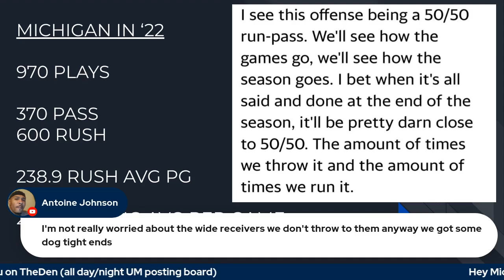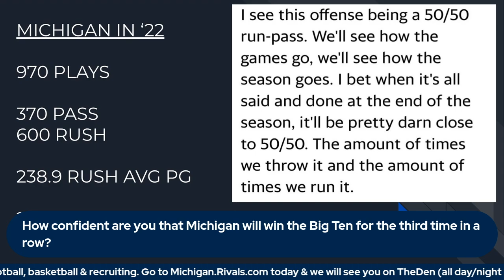Does Michigan have the offensive weapons to win a national championship?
In this clip of Good Afternoon, Michigan Football: M&BR's Dennis Fithian discusses whether Michigan football has enough offensive weapons to win a national championship this season.